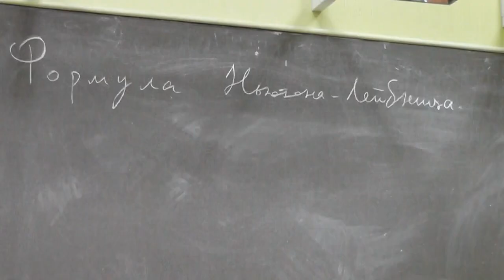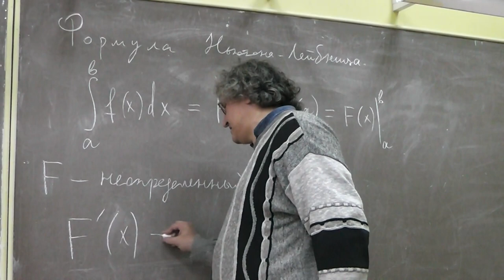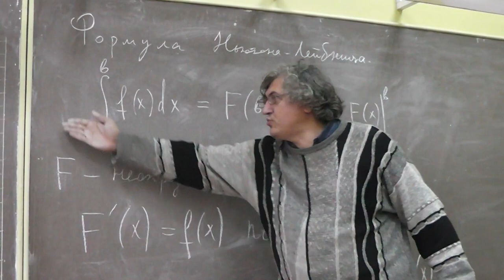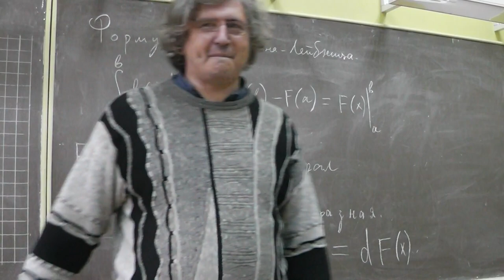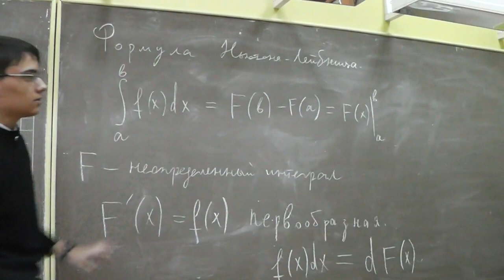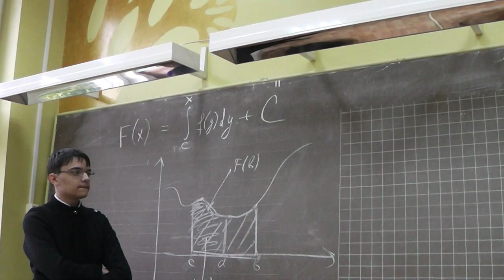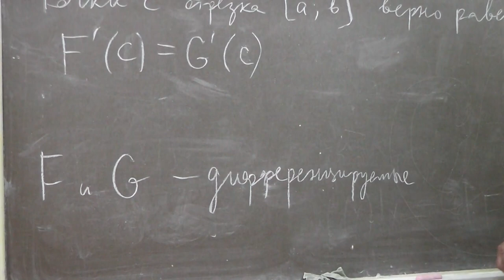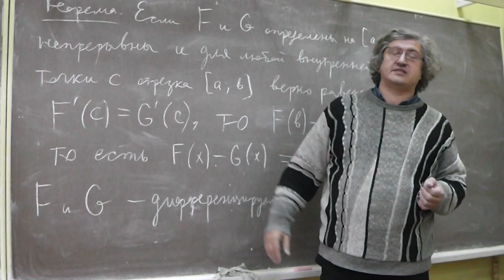2 Формула Ньютона-Лейбница